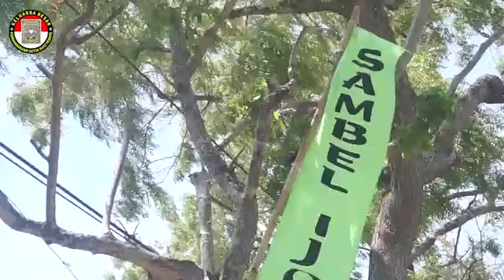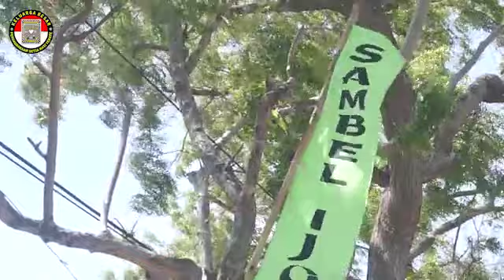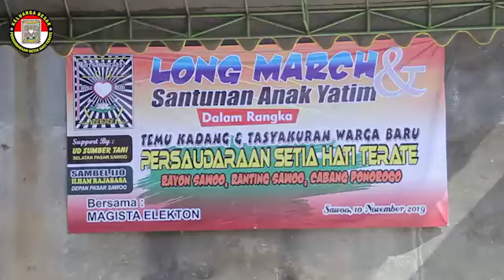Tasyakuran Warga Baru & Temu Kadang PSHT Rayon Sawoo Ranting Sawoo Cabang Ponorogo Tahun 2019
jejakkasustv.com I Ponorogo - Falsafah Persaudaraan Setia Hati Terate (PSHT) – Dalam menjalani hidup setiap manusia memilki filosofi yang di pegang teguh. Falsafah atau filosofi merupakan anggapan, gagasan, sikap batin yang paling dasar dan dimiliki setiap orang dalam mengarungi samudra kehidupan. Falsafah biasanya di temukan sendiri ketik manusia mencoba mendalami makna hidup.
Hal ini disebabkan falsafah sendiri memiliki makna dan pesan tersirat yang sangat dalam dan bermakna. Falsafah juga di ajarkan dari satu manusia ke manusia lain, dari satu kelompok ke anggota di dalamnya. Ini bertujuan untuk mendidik manusia tersebut untuk meresapi dan mengerti makna dari kehidupan yang fana ini.

Dengan meresapi makna dari falsafah manusia berharap akan menjadi pribadi yang memili budi pekerti yang luhur.
Persaudaraan Setia Hati Terate merupakan Organisasi yang besar dan memiliki tujuan yang mulia yaitu “Mendidik Manusia Agar Menjadi Manusia yang Memiliki Budi Pekerti Luhur Tahu Benar dan Salah”. PSHT juga memiliki banyak falsafah hidup yang dapat dijadikan renungan serta referensi hidup.
Salah satunya yang sampaikan dengan bahasa jawa, “Sephiro Gedhening Sengsoro Yen Tinompo Amung Dadi Cobo, Memiliki arti dan makna ‘Sebesar apapun penderitaan apabila diterima dengan hati yang ikhlas maka hanya akan menjadi cobaan semata’.

“Olo Tanpo Rupo Yen Tumandhang Amung Sedelok’, Pesan ini bermakna untuk setiap rasa kesusahan, keburukan, serta masalah-masalah apabila dijalani dengan berlapang dada maka kemudian terasa sebentar saja”.
‘Tega Larane, Ora Tego Patine”, Memiliki makna bahwa Manusia SH Terate itu “Berani untuk menyakiti seseorang namun hanya kalau dengan niat untuk memperbaiki bukan merusak”.

“ Suro Diro Joyo Diningrat Lebur Dening Pangastuti’, Memiliki arti dan makna bahwa “Segala kesempurnaan hidup apapu itu  ( Kesaktian, Kepandaian, Kejayaan, dan Kekayaan ) dapat diluluhkan dengan budi pekerti nan luhur.
Dari cuplikan falsafal, itu sudah terlihat bahwa ajaran Persaudaraan Setia Hati Terate (PSHT) patut dilestarikan, seperti saat ini PSHT Rayon Swoo, Ranting Sawoo, Cabang Ponorogo, Jawa Timur, menggelar tasyakuran warga baru. Dan di kemas ada beberapa kegiatan yang cukup meriyah, di antaranya, Long March, Santunan Anank Yatim, Elek Tone dengan bintang tamu, Jo Klitik dan Marvin KDI dan hari puncaknya akan di meriahkan dengan pentan kesenian Jaranan Tic dan malamnya Pegelaran Wayang Kulit semalam suntuk dengan dalang Ki Anom Dwuijo Kangko dengan bintang tamu Jo Klitik Jo Klutuk, Minggu 10  November 2019 dan di ahiri tgl 15 November 2019.
Kegiatan tasyakuran warga baru tersebut dihadiri Muspika Kecamatan Sawoo, tokoh masyarakat, dan ratusan warga PSHT. Kegiatan temu kadang dan tasyakuran warga baru Persaudaraan Setia Hati Terate Rayon Sawoo, Ranting Sawoo, Cabang Ponorogo bisa berjalan lancer dan sukses. Dengan kegiatan ini patut di lantunkan sebuah kata yaitu, PSHT Rayon Sawoo, Ranting Sawoo tetap jaya, rukun dan berbudi luhur.

Anang Sastro, JK TV Ponorogo - Melaporkan.